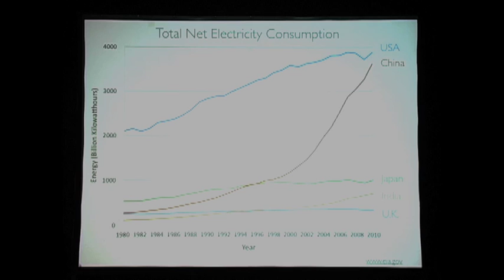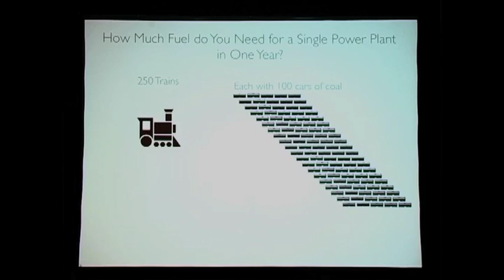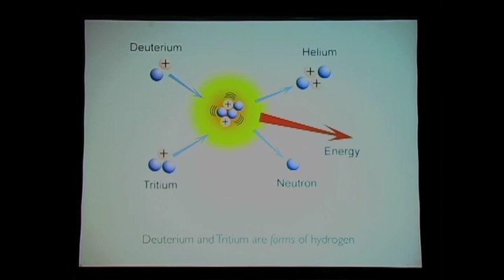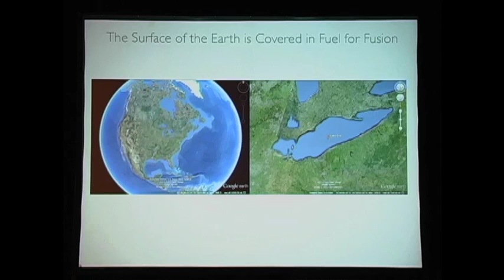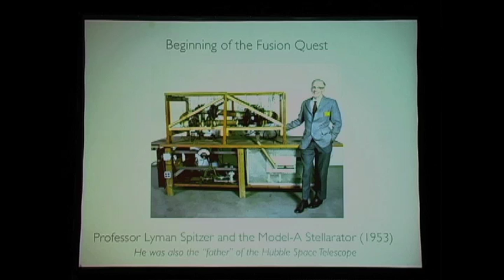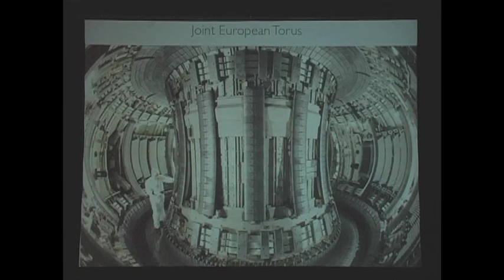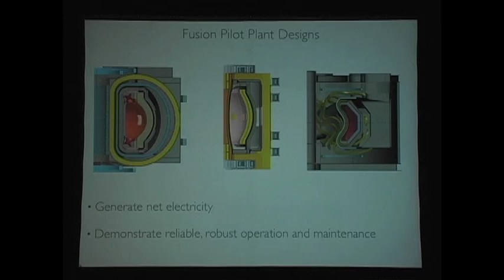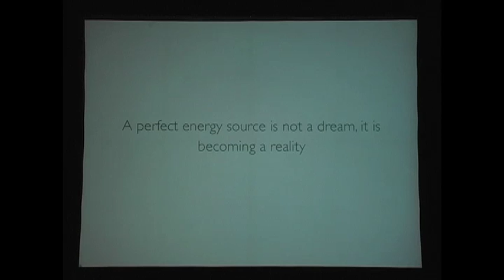Fusion Energy: Utopian or Practical?: Andrew Zwicker at TEDxSaintPetersUniversity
Andrew Zwicker is a physicist and science educator. The American Association of Physics Teachers has named him to its list of 75 leading contributors to physics education. For the past three years Zwicker has taken college undergraduates and K-12 teachers aboard the National Aeronautics and Space Administration's "Weightless Wonder" aircraft. He is a Fellow of the American Physical Society, a member of the APS Committee on Education and a past chair of the APS Forum on Physics and Society. He is also a member of the Education and Workforce Development Task Force for the Department of Energy's Energy Efficient Buildings, a lecturer in the Princeton University Writing Program and a faculty advisor for freshmen and sophomores in the university's Rockefeller College. Zwicker and a collaborator won the 2006 Art of Science competition at Princeton University for a photograph entitled "Plasma Table." In 2012 Zwicker and a collaborator won an honorable mention for a video explaining a flame in a contest created by actor Alan Alda and the Center for Communicating Science at SUNY-Stony Brook.